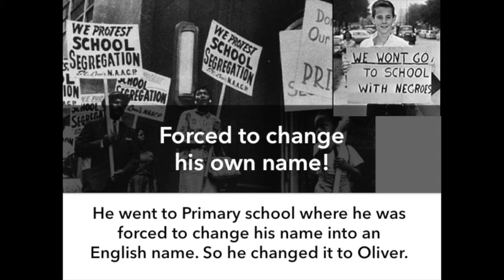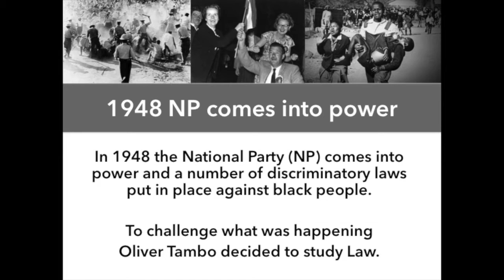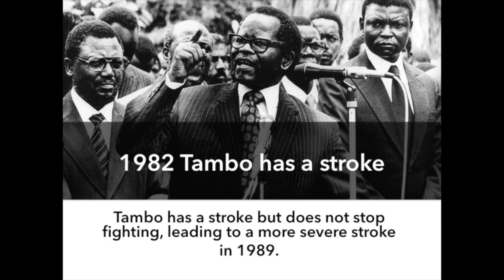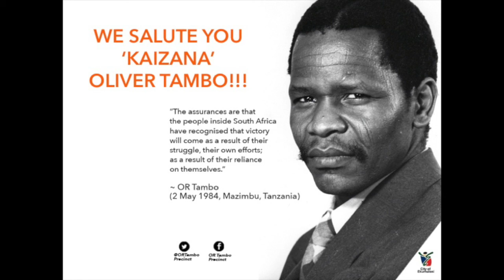OLD VERSION!! Oliver Tambo timeline - by Lyle age 12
THIS IS AN OLD VERSION PLEASE GO FOR THE MOST RECENT!!!